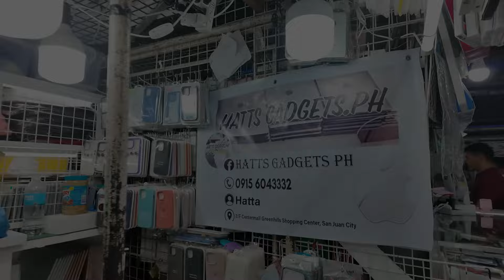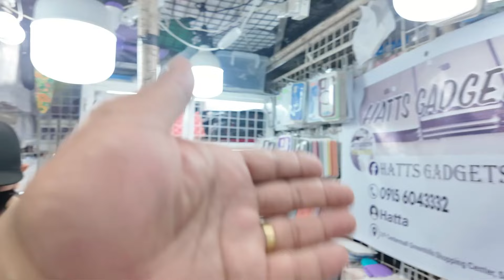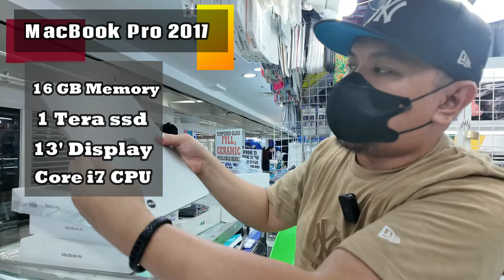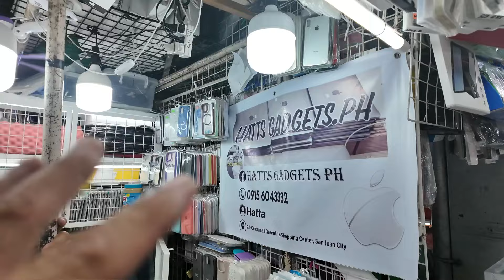SA KANILA PALA ANG BILIHAN NG MURANG MACBOOK BRAND NEW O SECOND HAND ALL LEGIT ORIGINAL